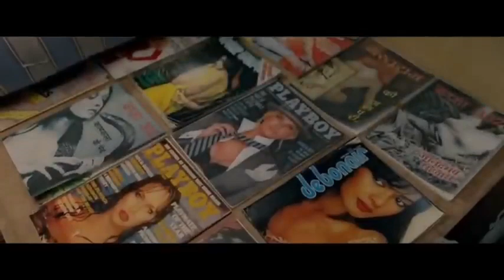chichoray movie funny scenes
Bollywood movie chechoray funny scenes